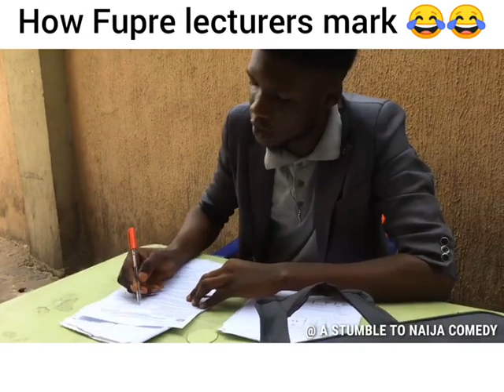How Fupre lecturers mark😂😂😂💔💔💔this is bloody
As it is said, Marlians don't graduate, u need extremely serious reading habit to graduate in fupre